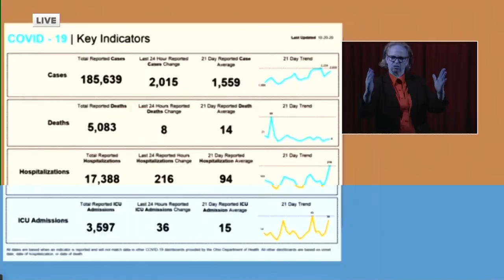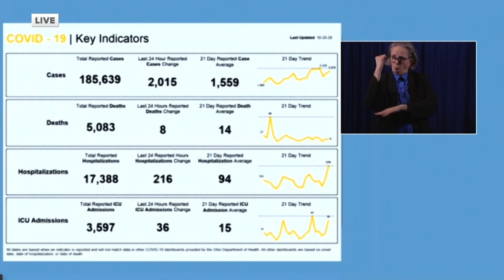DeWine worried community spread will impact in-person learning